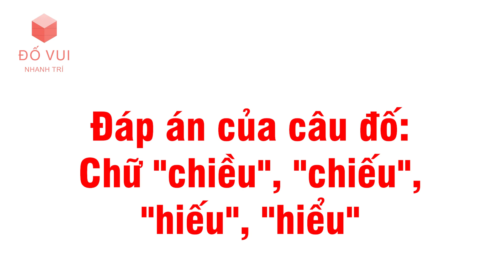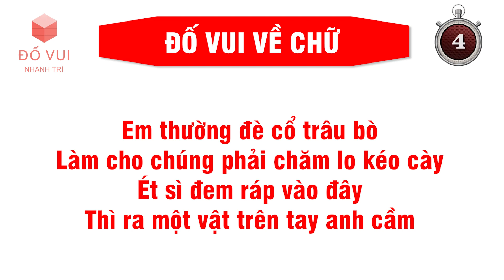Đố Vui Nhanh Trí - Câu Đố Tiếng Việt - Chữ Nghĩa Không Dễ tí nào dành cho những bạn Giỏi Văn